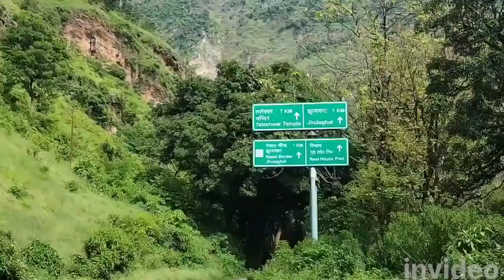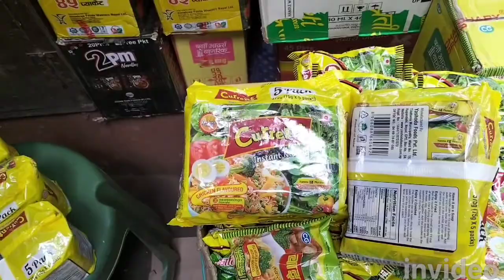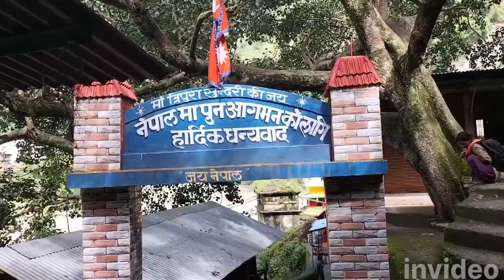Pithoragarh To Jhulaghat Beautiful Road Trip....Uttrakhand , Jhulaghat Nepal , Jhulaghat Uttrakhand